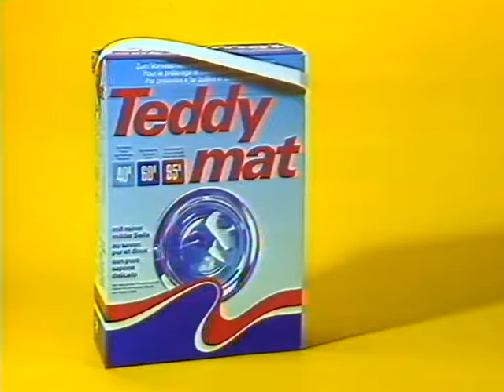Coop Mittwochstudio, Folge 260 vom 25. August 1982